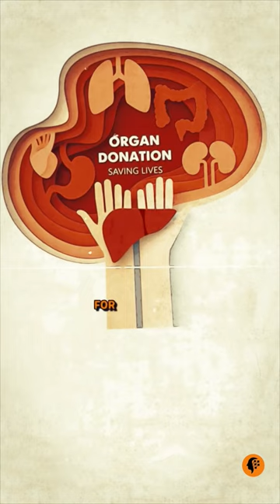Today in history December 3: First heart transplantation, a huge leap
In 1967, Dr. Christiaan Barnard performed the first successful heart transplant in Cape Town, South Africa, pioneering a new era in cardiac surgery.